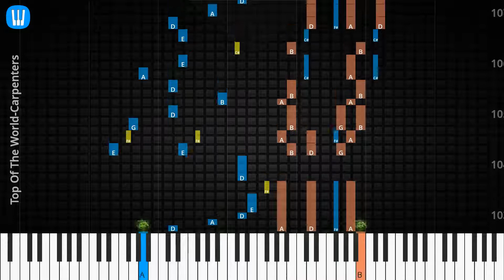🎹Solo & Chord, Top Of The World, Carpenters, Synthesia Piano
♫ Synthesia Piano Tutorial, Solo & Chord: Top Of The World, Carpenters

♫ Carpenters Piano Tutorial
♫ Carpenters Chord
♫ Carpenters Lyrics
♫ Carpenters Subtitle
♫ How to play Top Of The World
♫ Top Of The World Piano Chords
♫ Top Of The World Piano Easy
♫ Top Of The World Piano Difficult
♫ Top Of The World Piano Cover
♫ Top Of The World Piano Remix
♫ Top Of The World Piano Tutorial
♫ Top Of The World Notes
♫ Top Of The World Piano Tiles
♫ Top Of The World Easy Slow
♫ Top Of The World Academy Piano